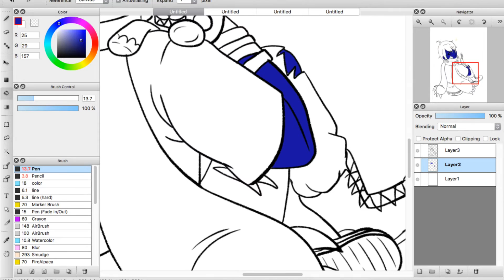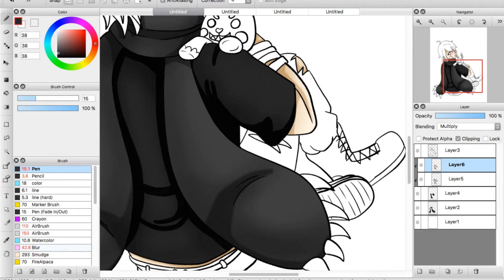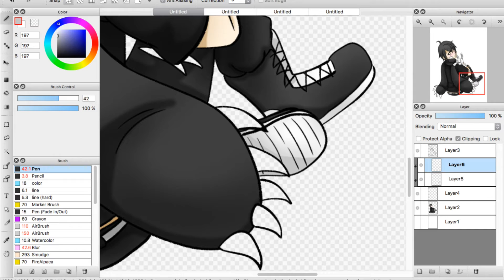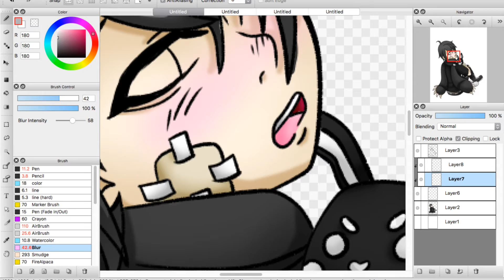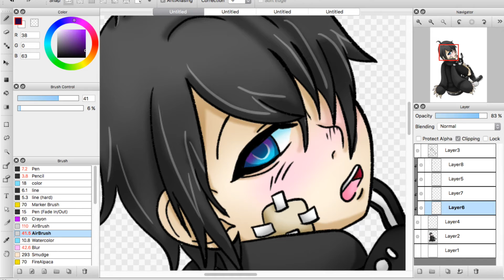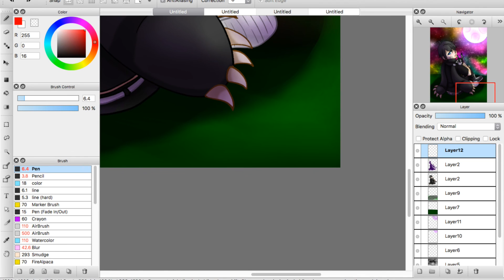Owen Speedpaint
This is for a really fun contest on deviantart and I'll probably make more entries but I'm not entirely sure haha

In other news I made a new End Slate so I hope you guys are happy with it cause I know I am!